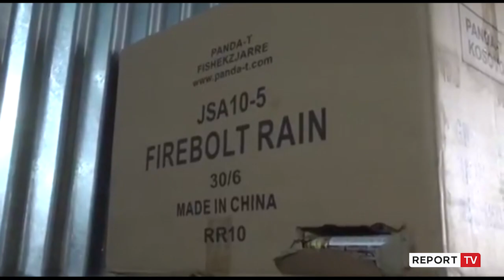Report TV -Festat e fundvitit, sekuestrohen 12 metër kub fishekzjarresh e kapsollash në Tiranë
Policia e Tiranës ka sekuestruar një sasi prej 12 metër kub lëndë piroteknike me fuqi të lartë shpërthyese. Në pranga ka përfunduar pronari i tyre me iniciale V.M, si dhe është nën hetim pronarja e subjektit që i kishte vënë në dispozicion ambientin për magazinimin e tyre.